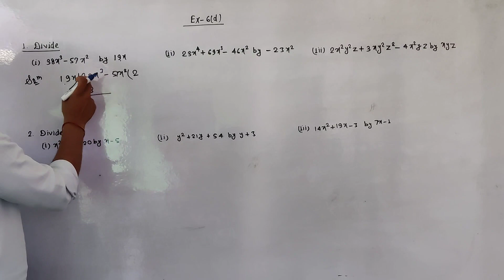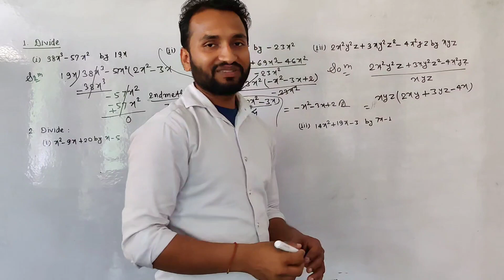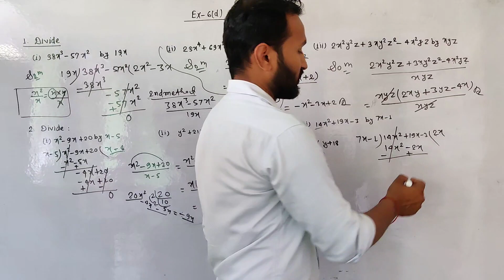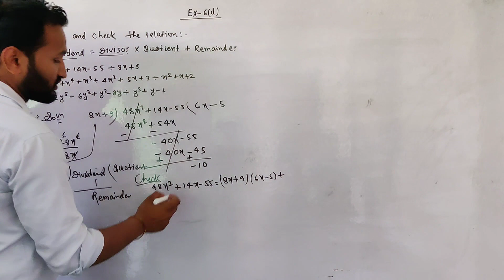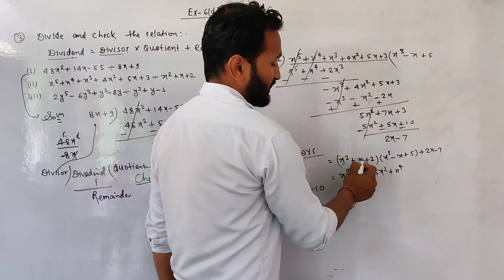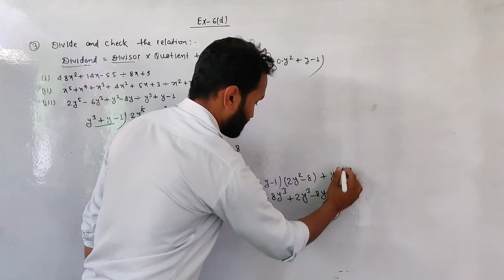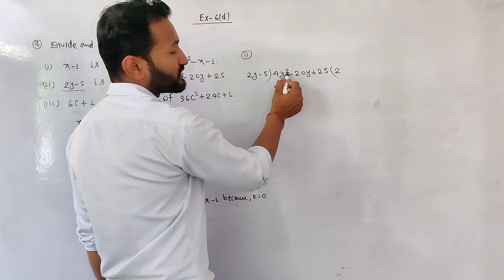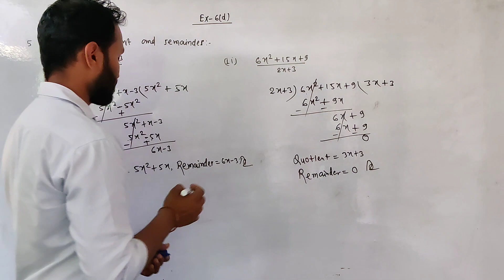Class 8 Ex-6(d) New School Maths a complete solution